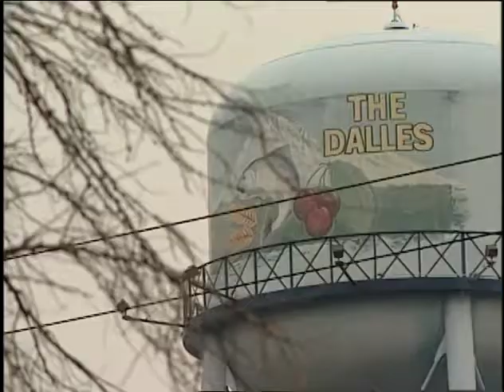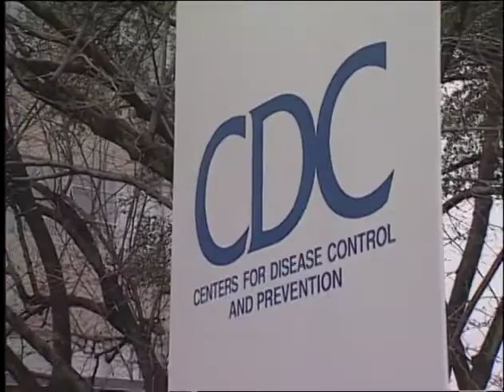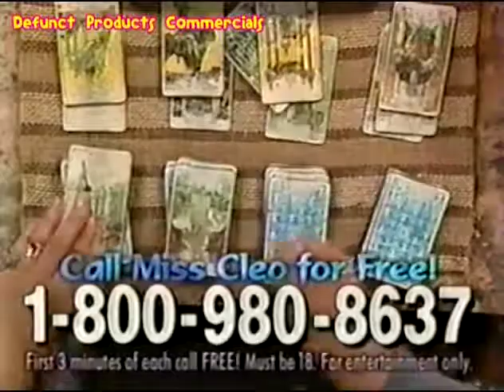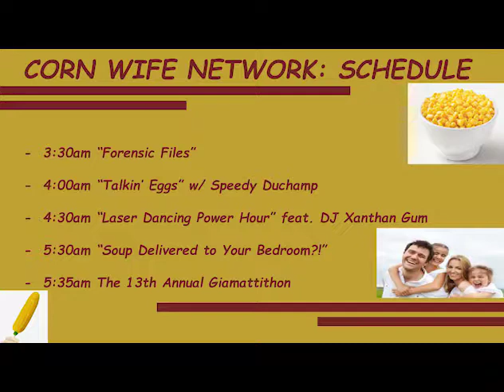Pumpkin Court 2019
One more year. Please.